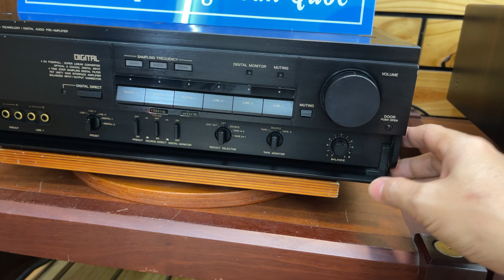RỘN RÀNG LÌ XÌ KHAI XUÂN CÙNG TIẾN DŨNG AUDIO SÀI GÒN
Loa JBL 4425Mkii, Loa B&W 604 S3, Ampli LUXMAN L-505S,DAC DENON DAP-5500,CD SONY 777ESJ...
mời quý vị bấm NÚT : ĐĂNG KÝ phía trên để nhận thong báo
NÚT : CHIA SẺ để bạn bè cùng xem
NÚT : THÍCH để ủng hộ kênh Tiến Dung Audio xin chân thành cảm ơn.